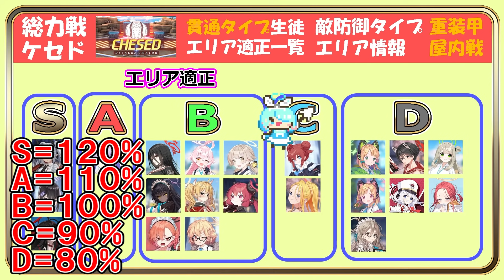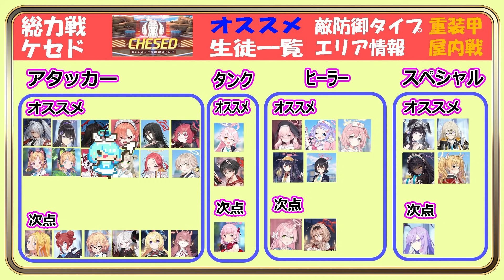【ブルアカ】全先生が泣いた！屋内戦ケセドエリア適正とオススメ生徒！！！【ブルーアーカイブ】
動画投稿頑張ります！